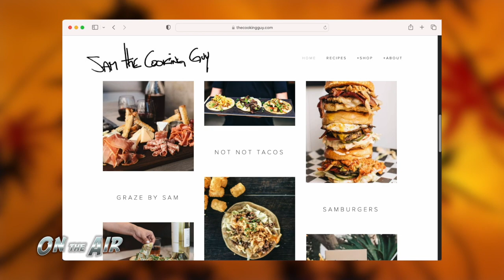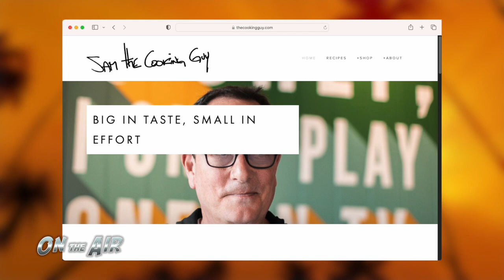Steve Finley, Sam the Cooking Guy, Ernie Hahn, the Sully Band | On the Air with Sully & Little Tommy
On The Air with Sully and Little Tommy Episode 115 with special guests Sam the Cooking Guy, former Padres Center Fielder Steve Finley, & Ernie Hahn.